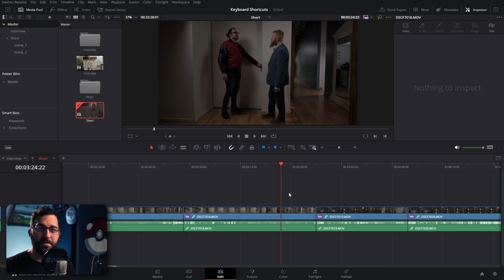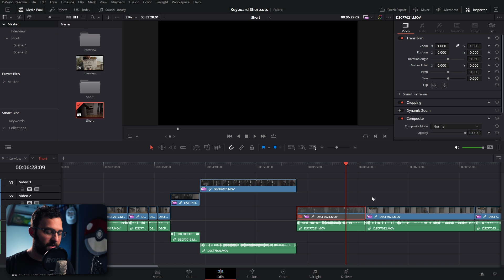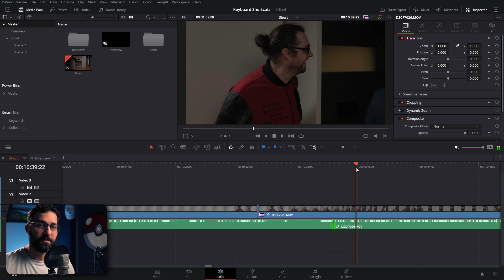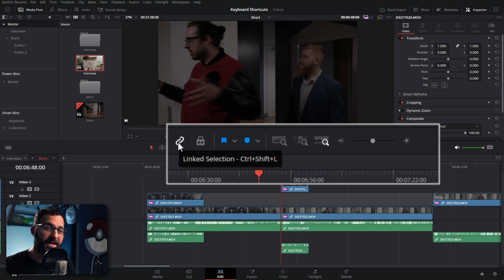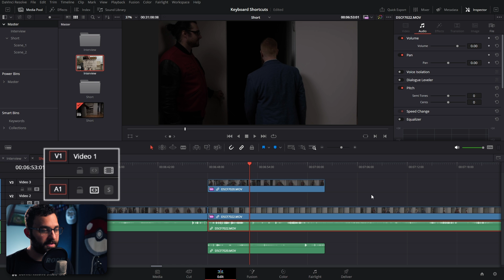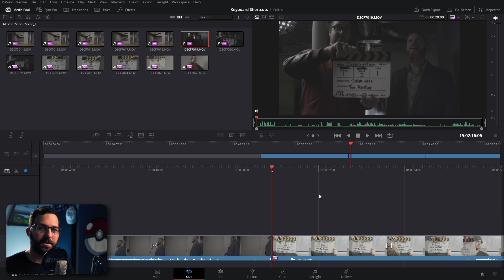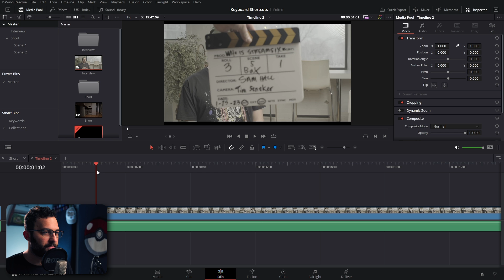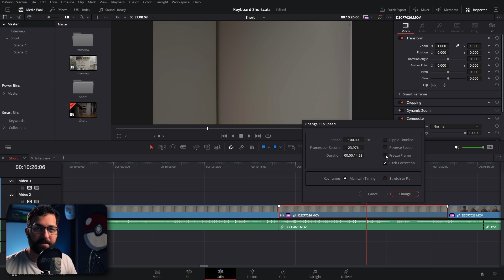BEST DaVinci Resolve Keyboard Shortcuts - How To Edit INSANELY Fast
Is it hard to find shortcuts that fit your workflow and make you a faster editor?  This video is for you.  We will learn many amazing shortcuts that'll save you time and hopefully inspire you to find more much faster!

00:00 The "Short" Intro
00:41 Finding Keyboard Customization
00:51 Split Clip
01:11 Select Nearest Clip/All Clips Under Playhead
01:41 Select Clips Forward/Backward on This/All Tracks
02:28 Deselect All
02:41 Enable/Disable Clip
03:09 Auto Track Selector
04:15 Track Destination Selection
04:53 Select Edit Points (Type/Nearest)
05:44 Extend Edit
06:31 Ripple End/Start to Playhead
08:18 Linked Selection/Link Clips
09:52 Nudge
10:26 Add Transitions
11:24 Insert/Smart Insert
12:24 Move Clips Up/Down
13:09 Auto Sync Based On Waveform
13:31 Delete Empty Tracks
13:41 Delete Gaps
13:52 Convert to Multicam Clip
14:30 Multicam Cut/Switch
15:25 JKL (Reverse/Stop/Play)
16:00 Freeze Frame/Change Clip Speed
16:31 SUPER SECRET SHIRT OUTRO

- Links -

Stinger Intro:
Calling Down Fire (To Keep Warm) - Comrades

- The Socials! -